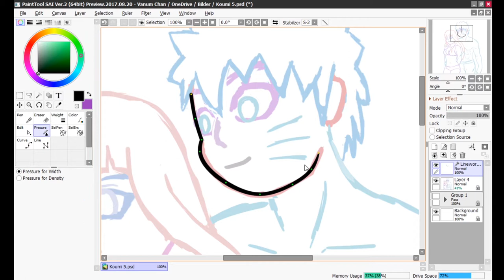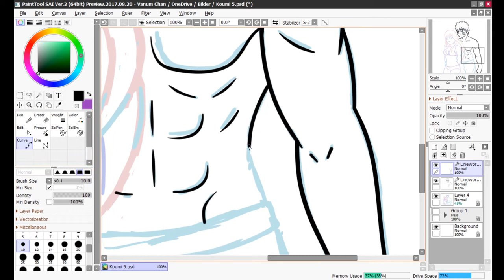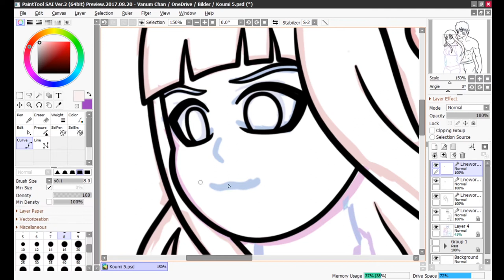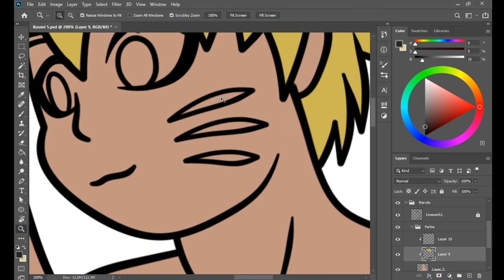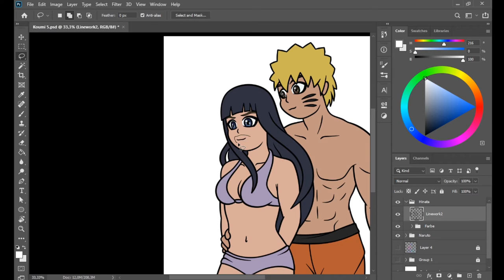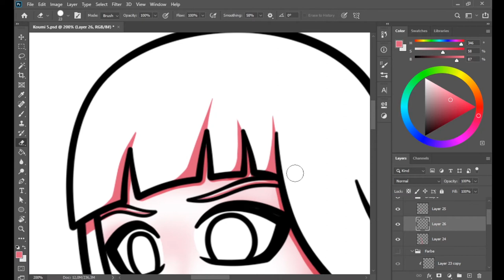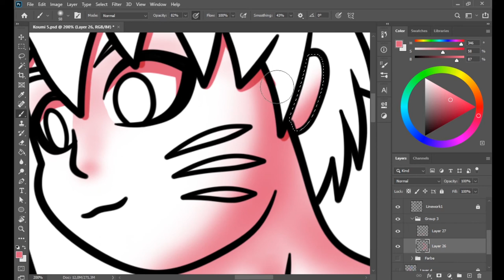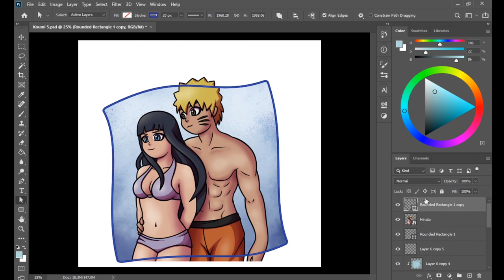Speed Draw - Commission für Koumi 5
Ein weiterer Auftrag den ich von Koumi erhalten habe.
Eine Zeichnung von ihm cosplaying als Naruto und mir als Hinata.

Kapitel
00:00 - Line Art
04:50 - Farben
08:17 - Shading
12:10 - Hintergrund